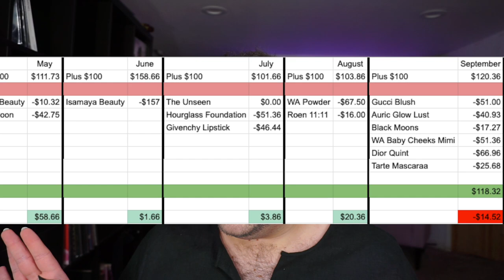just an almost 40 minute long september budget checkin complete with mini reviews of items purchased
september has come to an end and I have a budget to checkin on so let's do that!

♡  critical sass live october! ♡

Gucci Blush in Rosy Beige
Dior Quint in New Look
Tarte Tartelette Tubing Mascara
Givenchy Le Rouge Sheer Velvet Matte Lipstick in Brique
Sonia G Jumbo Bronzer Brush

MagicLinks (I get $5 if you sign up with this link)
ShopMy (We both get a 10% bonus on your commissions/collaborations for six months)

Laneige Glow Makeup Serum
YSL Touche Eclat Concealer in 0
Fenty Cheeks Out in Amber
Tom Ford Glow Bronzer in 02 Terra
Hourglass Blush in At Night
Hourglass Blush in Euphoric Fusion
Fenty Trophy Wife Highlighter
Pat McGrath Blk Coffee Eyeliner
Heir Atelier Eye Primer (discontinued)
Viseart Grand Pro 1x

♡ links ♡
Static Nails (You get $5 off, I get $5 store credit)

If you're a brand that would be interested in sending me PR, please know that I would only accept the PR under the condition that I am permitted to honestly review it on my channel in the way I see fit. And the possibility that it could be immediately decluttered from my collection.